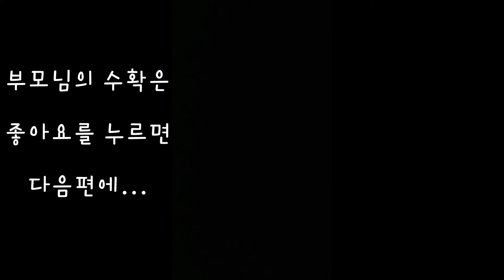그지꼴로 살지만 부작용도 있지만 먹는건 풍족한 바다마을 브이로그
꼬라지를 보니 그지가 따로 없지만
꾸미기 싫은 나이

안녕하세요 찌큐입니다
이번 영상은 해삼 먹방 브이로그 그 외 등등
바다마을 브이로그
찍어봤어요

바닷가 살면 해삼이 넘쳐나요
좋기도 한데 부작용도 있음

해삼을 며칠 계속 먹어댔더니
설사

네이버에 검색했더니

해삼 과다복용시 설사를 할수있다네요

나 정상이였어 ㅋㅋㅋㅋㅋ

해삼 덕분에 바다는 못나갔지만

그사이에 또 해삼을 먹는 용감한 시민